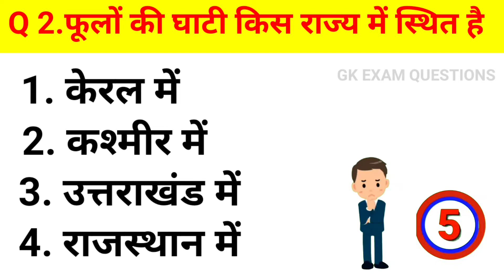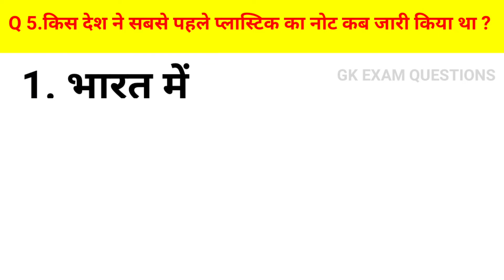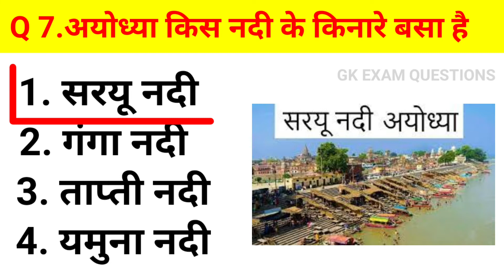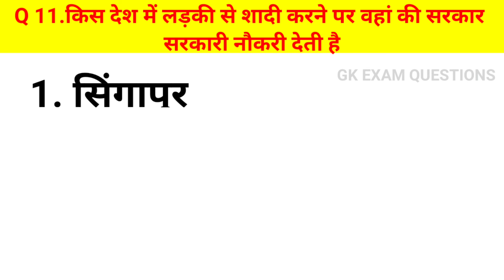GK Question | GK In Hindi | GK Question and Answer | GK Quiz 2022 gk gkinhindi # gkquestion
GK Question || GK In Hindi || GK Question and Answer l GK Quiz 2022

quiz questions
general knowledge questions
gk quiz
India GK
hindi gk
samanya gyan
gk questions
india gk in hindi
2021 gk questions and answers
gk
gk questions and answers
gk question
general knowledge
gk questions
g k
question
answers
sarkari naukarigk
gk ke sawal
knowledge
question answer
general knowledge questions
gk knowledge
जनरल नॉलेज
जीके
gk quiz
g.k
gk question
gk questions
gk tricks
gk video
gk live
gk by khan sir
question
सामान्य ज्ञान
general knowledge ke question
gk knowledge
gk dijiye
general class
general knowledge
g k
g.k
question answer
question
जीके
gk
knowledge
general knowledge question
g. k
quiz
g k question
gk gs
gk 2019
gk 2020
gk 2021
gk 2022
g.k. question with answer
answer
lucent gk
GK 2020
GK 2021
GK 2022
g,k
जनरल नॉलेज
gk knowledge
GK Police
GK IAS
GK IPS
tense
current affairs
g.k questions
gk today current affairs
जी के
GK
gK
G K
Gk quiz
gk
G_K
g_k
GK ki Video
Good sawal
जीके.
GK.
GK Lucent
GK Hindi Question
सवाल
hindi question
gk question gk question
answer
general knowledge question answer
जीके जीके
samanya gyan
GK number 1
GK Question
gk question
gK question

Rau’s IAS
GK Today
The Hindu
Mrunal Patel
Khan Academy

Kundan Gk Fact

4apki Success

Gk Track

Helpful G.Knowledge